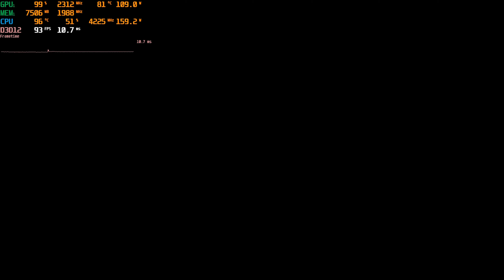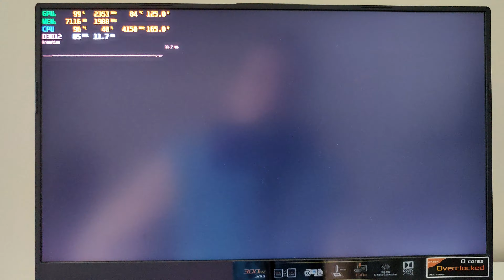Asus ROG Strix G15 Advantage Zero Horizon Dawn Low - Ultra Graphics Settings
What's up, everybody! Today I got a video all about Horizon Zero Dawn. Had lots of requests to show off this game but unfortunately, this game crashed with every driver I tried. Now with AMD driver 21.10.1 I can play the game perfectly and got a nice FPS boost in Far Cry 6 too. Hope you enjoy the video!

Also have made a Discord server for this laptop where you can talk to each other and me about this awesome laptop

Intro - 0:00-0:23
Display Settings - 0:24-0:36
Low Graphics Settings - 0:37-1:03
Low Benchmark - 1:04-1:31
Low Gameplay Screen Recorded - 1:32-3:27
Low Gameplay Camera Recorded - 3:28-5:48
Medium Settings - 5:49-6:14
Medium Benchmark - 6:15-6:46
Medium Gameplay Screen Recorded - 6:47-9:14
Medium Gameplay Camera Recorded - 9:15-12:11
High Settings - 12:12-12:32
High Benchmark - 12:33-12:59
High Gameplay Screen Recorded - 13:00-15:56
High Gameplay Camera Recorded - 15:57-19:10
Ultra Settings - 19:11-19:34
Ultra Benchmark - 19:35-20:04
Ultra Gameplay Screen Recorded - 20:05-23:10
Ultra Gameplay Camera Recorded - 23:11-27:06
Outro - 27:07-27:21

Laptop Specs:
CPU Ryzen 5900HX
Cooler vapor chamber with liquid metal
RAM 32GB 3200mhz DDR4 CL20 Hyper X Impact
GPU RX 6800m 12GB VRAM
Screen 1080p 15.6in 300Hz Freesync Premium
Power Brick ASUS 280W Proprietary
Speakers 2 speakers with Dolby Atmos